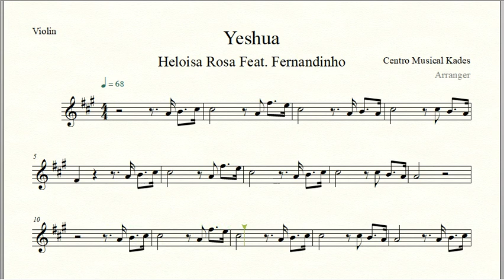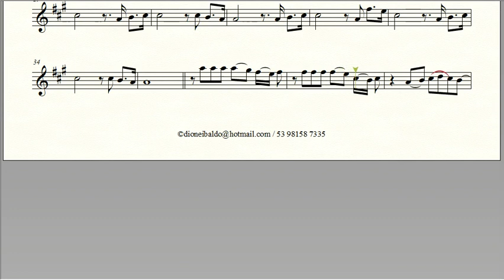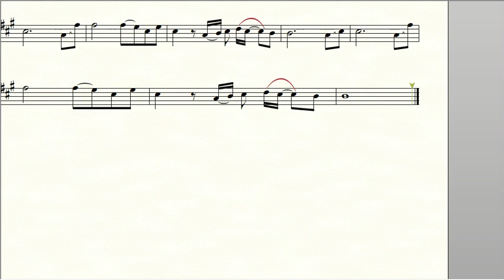Partitura YESHUA - Heloisa Rosa/Fernandinho - Violino